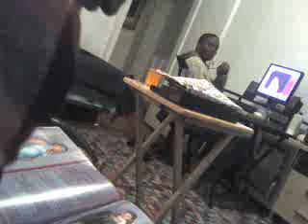Cut day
great day